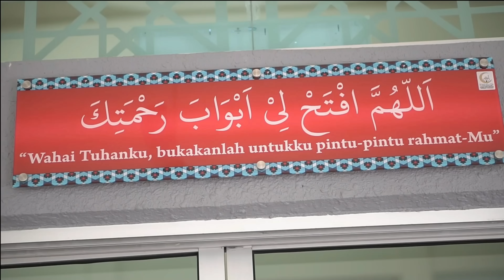Bila Cinta Kita Senipis & Sehalus Kulit Bawang | Ustazah Robiah Hamzah